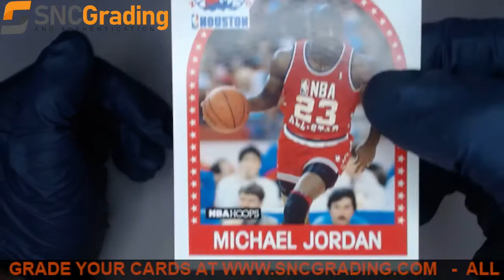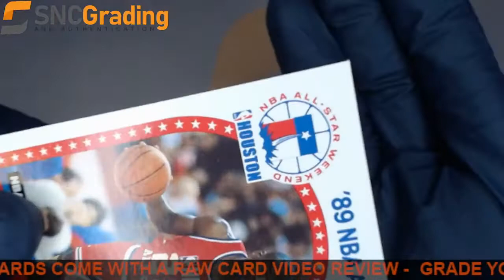SNC Grading:1989 NBA HOOPS MICHAEL JORDAN #21 ALL-STAR CARD REVIEW(1632758525804)